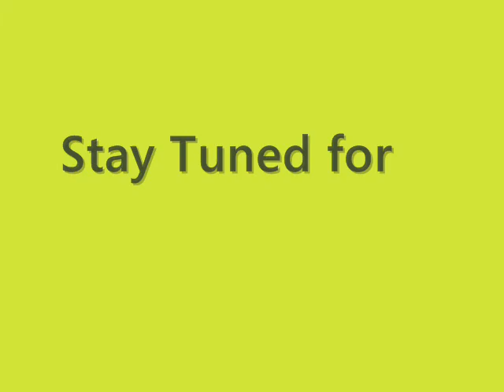The Origin Of Sack Boy: Part 2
Ronnie gets fired and turns into Sack Boy.